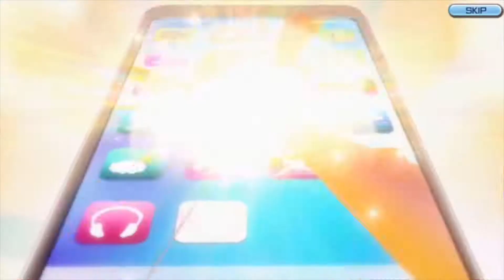My Intro V20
I decided to protect my intro, I kept abit of the PLM Pictures part and used Anti-Steal Lugia at the end of the Intro
Come and Join PokeCraft Today: play-pokecraft.com
TARDIS Rig Credits:
Theme song Credits:
My Gaming Usernames:
Habbo: GoldPr1mvally
Minecraft: DrGoldPrimvally
Roblox: DrGoldPrimvally
CPO: G Primvally
Xbox 1: DrGoldPrimvally
Steam: Golden Primvally REAL